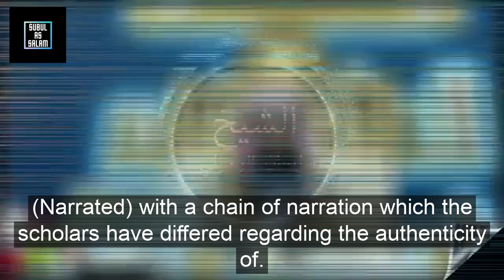An Amazing Story You've Probably Never Heard Before (Eloquence of Quran) Sheikh Sulayman Ar Ruhaylee